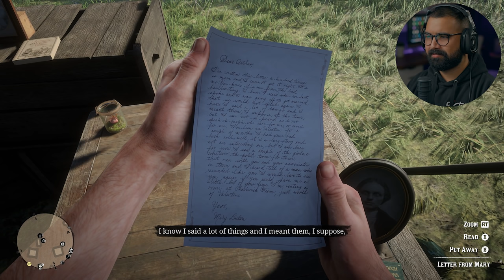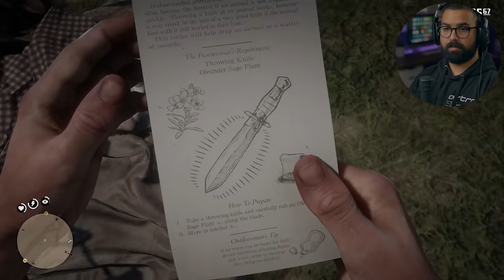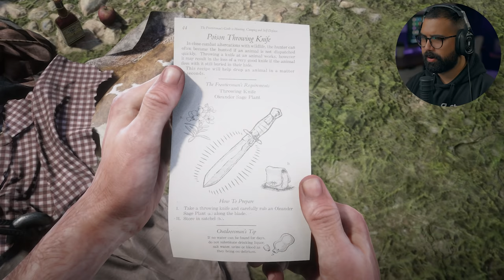It Does Not Get Better Than This.. | Red Dead Redemption 2 - Part 4 (PC)